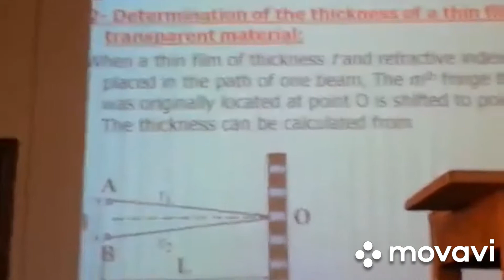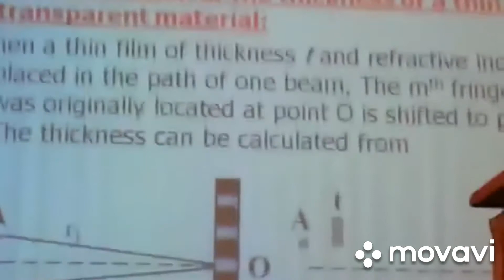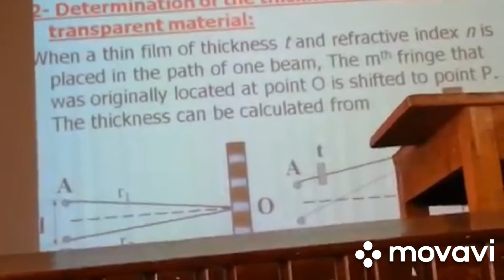تطبيق منشور فرينل